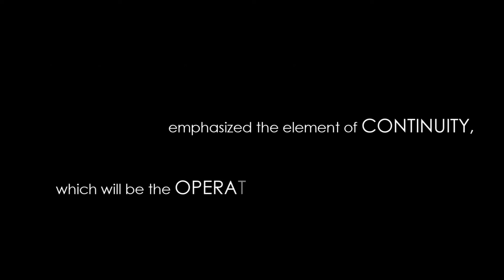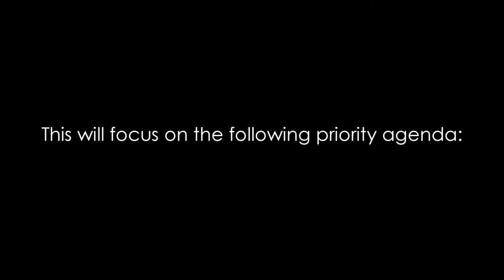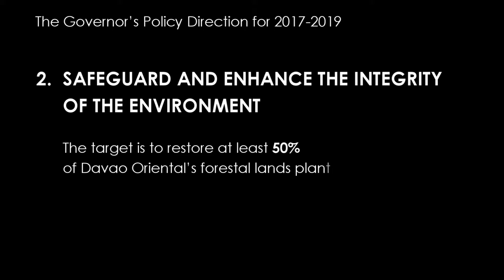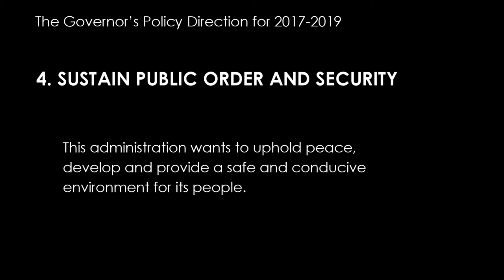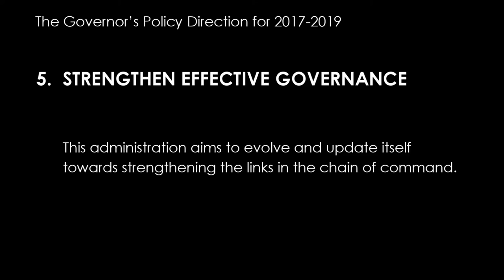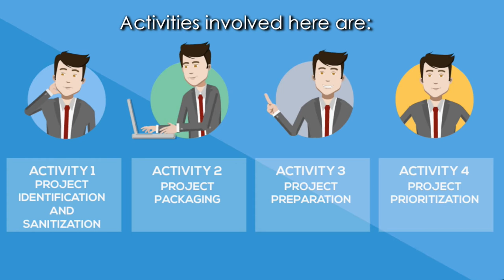GOVERNOR DAYANGHIRANG'S POLICY DIRECTION FOR 2017-2019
In the spirit of continuity, subsidiarity, complementarity, and seamlessness, the Provincial Governor of Davao Oriental Gov. Nelson L. Dayanghirang lays out his Policy Direction for 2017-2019.
This will serve as the guiding principle in the formulation and updating of development plans, and implementation of interventions, programs, projects and activities. The initiatives of the previous administration shall remain as critical compass for the direction that Davao Oriental will be undertaking in the following years.

A Video Production by the Provincial Information Office of Davao Oriental

CREDITS:
Video Editor/Director: Joel Owano
Supervising Editor: Karen Lou Deloso
Photo and Video: Eden Jhan Licayan and Joel Owano
P😁W+😄😚n